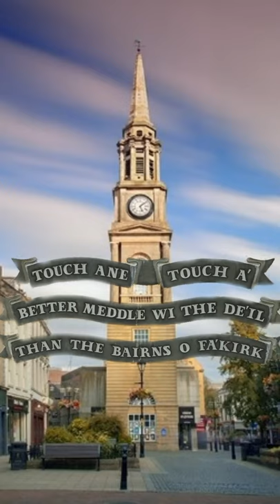Falkirk: Club Profiles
We look at the history of Falkirk in under 60 secs!